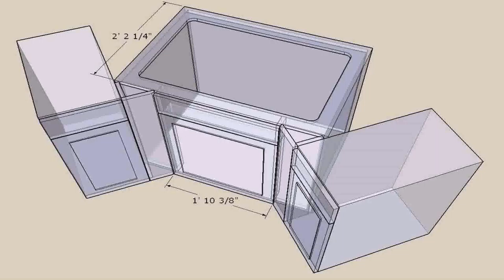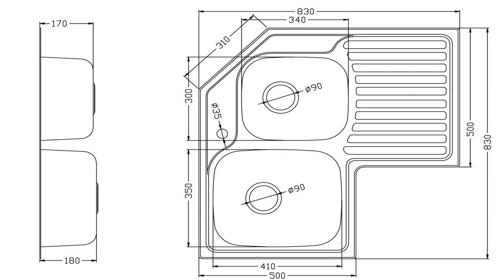Buy Car NY 5% DP